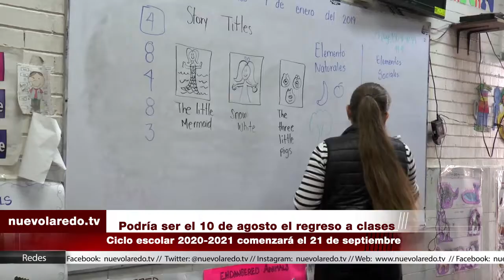Podría ser el 10 de agosto el regreso a clases